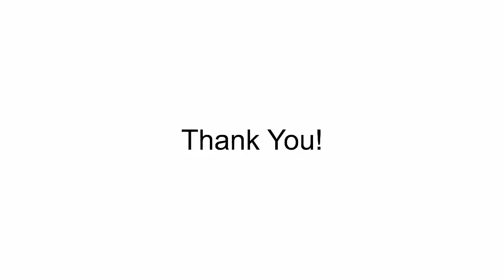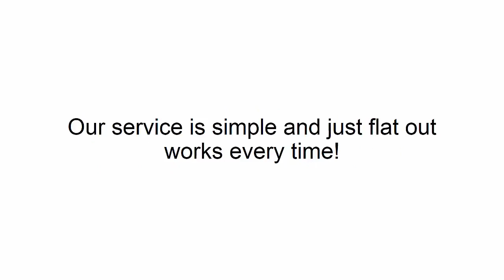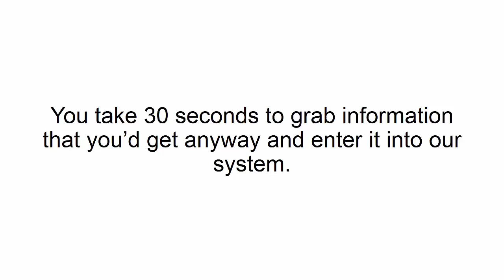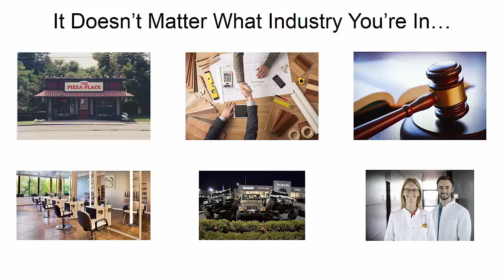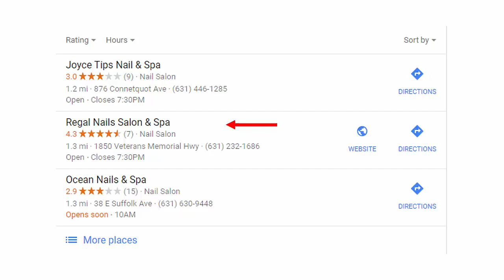Online Reviews Mean Business